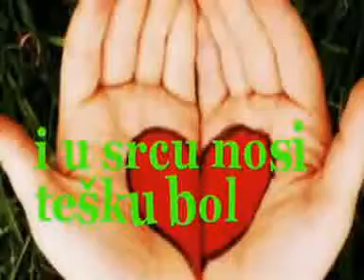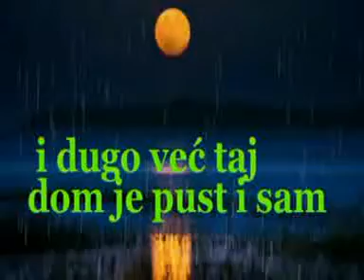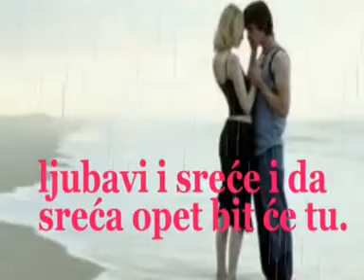TUŽAN PUTNIK KREĆE DOMU SVOM & BOŽIČEVIĆ ĐURO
Tužan putnik kreće domu svom
 i u srcu nosi tešku bol
 i nikog nema da ga čeka tu
prazan sad je njegov svijet.
U domu tom
 i dugo već
 i dugo već u domu tom
 je samo tuga.
 I dugo već
 i dugo već taj dom je pust i sam
al' nada se i putnik taj
 da bit će to dom
 ljubavi i sreće i da
 sreća opet bit će tu.
Đuro Božičević